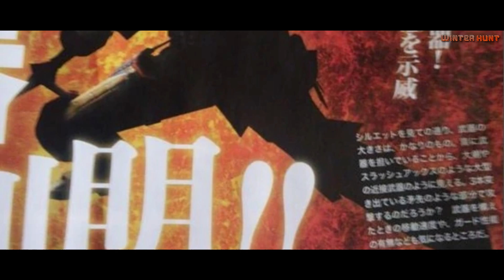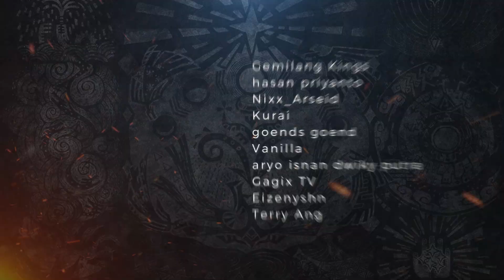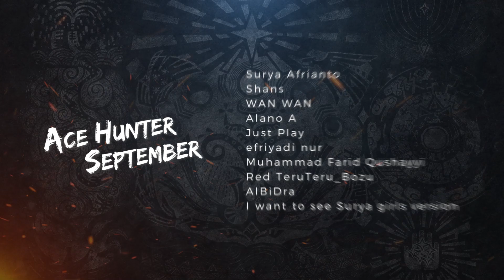Cerita Charge Blade - S2 Ep.10 Monster Hunter Weapon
Source :
Scripted, Organized, Voiced by @dedelogy_
Scripting Assistance by ChatGPT-3.5
Dive Into Monster Hunter World
Dive Into Monster Hunter Iceborne